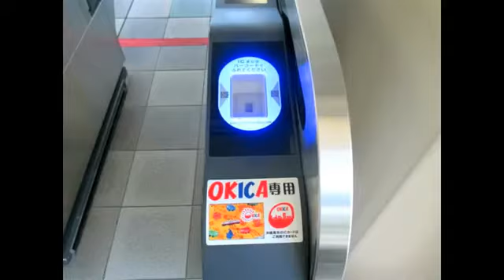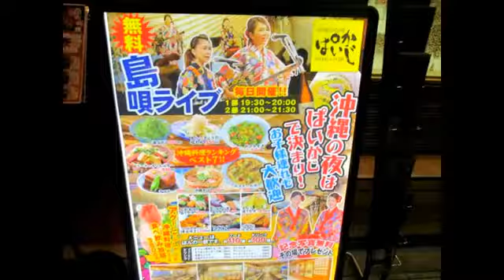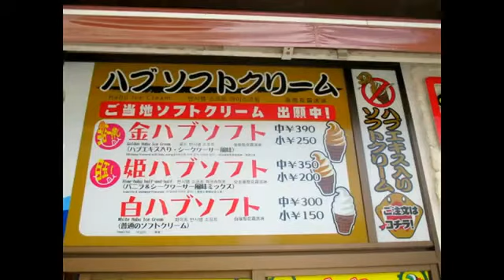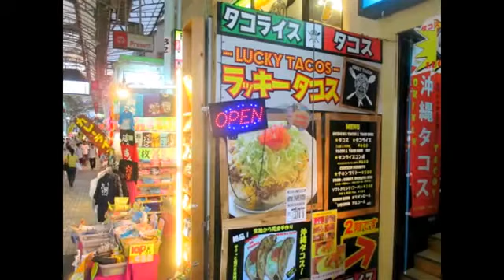【沖縄】首里城から国際通り周辺 Okinawa Shuri Castle and Kokusai Street Замок Окинава Сюри и проспект Кокусай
今は火災で焼失してしまった首里城がまだあった時代の画像を集めました。　沖縄観光のハイライト。　首里城から国際通付近まで。